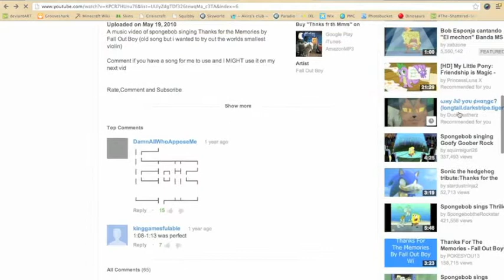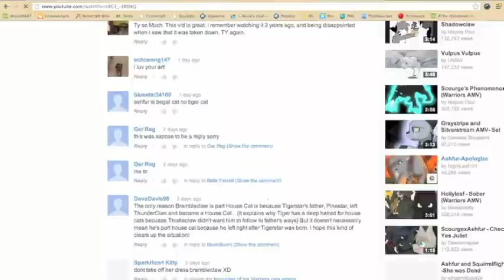Ashfur speedpaint - Exile Vilify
So uh, first speed paint ;w;
I'm so happy I could finally get a speed paint up, it keeps screwing up and everything, enjoy!